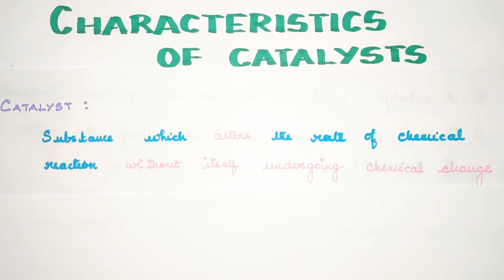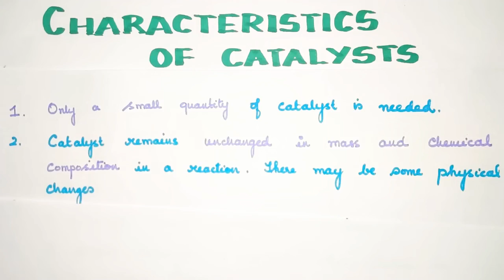SC-6/Characteristics of Catalysts/Surface Chemistry/ Vol 2/unit 10/ Explanation in TAMIL